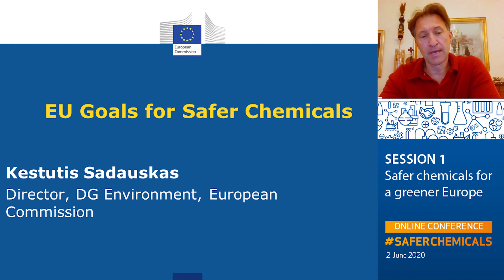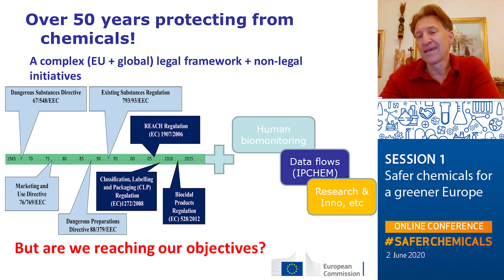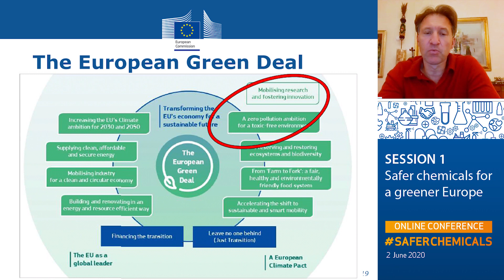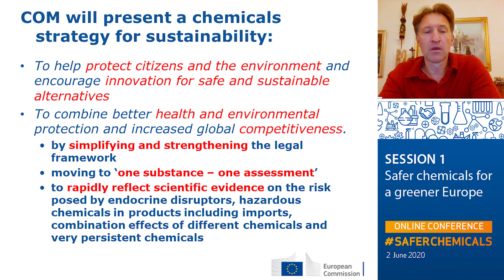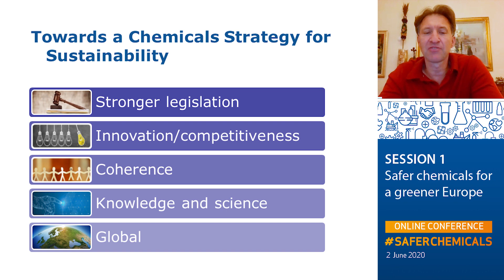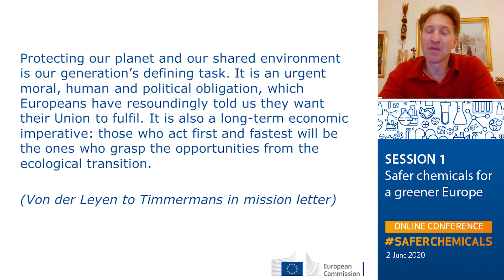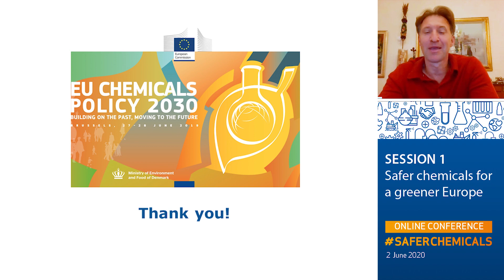EU goals for safer chemicals - Kestutis Sadauskas, European Commission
How are EU chemicals policies contributing to a more sustainable society?

Kestutis Sadauskas, Director, Directorate-General for Environment of the European Commission
Safer Chemicals Conference 2020
Session 1: Safer chemicals for a greener Europe